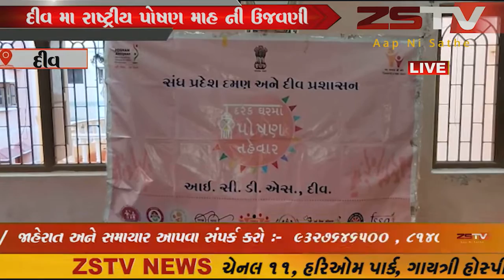દીવ મા રાષ્ટ્રીય પોષણ માહ ની જોરશોર થી ઉજવણી // ZSTVNEWS///